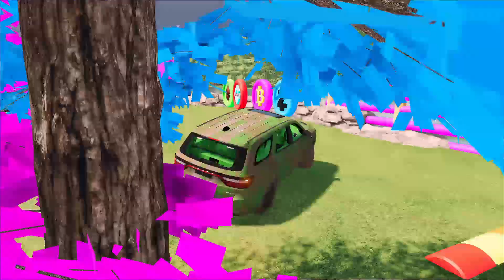TRANSPORTING POLICE CARS, BIG & SMALL TRACKTOR, FIRE TRUCK, COLORFUL AUDI, DACIA! -FS 22 #30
TRANSPORTING POLICE CARS, BIG & SMALL TRACKTOR, FIRE TRUCK, COLORFUL AUDI, DACIA!  -FS 22